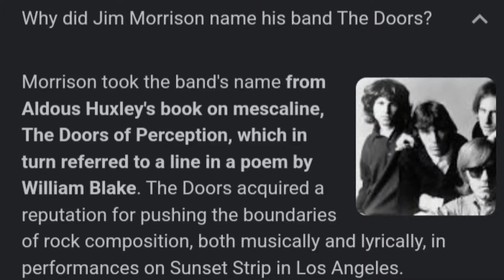Deliver Us From Evil 2014 Movie Review In Hindi| Netflix| Eric Bana| Edgar Ramirez| Scott Derrickson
I Am A Huge Fan of Scott Derrickson Horror Movies Like The Exorcism of Emily Rose, Sinister & Also His Other Movies Like The Black Phone & Dr. Strange etc, I Like The Way He Unfolds His Horror Stories, Also I Like Eric Bana's Acting Skills Since He Played Hector In Troy. So I Selected Trending Horror Movie On Netflix Deliver Us From Evil Starring Eric Bana & Edgar Ramirez Directed By Scott Derrickson.

I Am So Disappointed After Watching This Movie, Great Acting By Both Eric Bana & Edgar But The Script Was Very Weak, It Came Out As Low Grade Below Average Exorcism Movie, That Too Having A Very High Obsession of Anti Paganism, Even Scott Derrickson Has Misused The Songs & References of Legendary Band The Doors & Their Songs, They Have Portrayed The Doors As Demonic, Satanic, Scott Must Read The Doors of Perception From The Great Aldous Huxley & Try To Understand The Perininal Philosophy of Advaita Vedanta, Jim Morrison Was Influenced By Aldous Huxley, He Was Not Satanic

Plot & Story of The Movie Was Very Weak, Such A Waste of Good Actors, I Have Not Seen In A Long Time, Do Not Waste Your Time On This One, Only Die Hard Eric Bana Fans Can Tolerate The Climax of The Movie